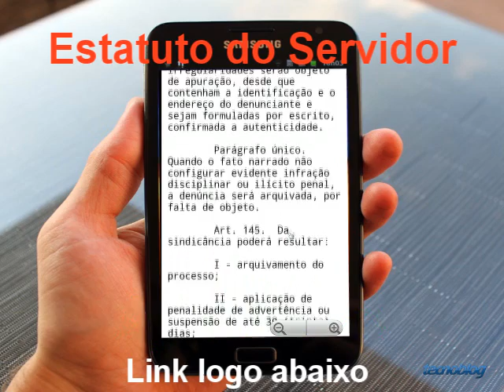Estatuto do Servidor Público para Android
.edital
Federal Federais Prefeitura Concurso Governo Estadual União Lei do Servidor Público
Estatuto dos Servidores Públicos Civis Trabalhador Público Prefeitura Sindicato provimento, vacância, remoção, redistribuição e substituição, o que é significa direitos e vantagens regime jurídico funcionários regime disciplinar processo administrativo seguridade social contratação temporária Aula Vídeo Curso Apostila DVD 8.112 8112 Município

Monte Castelo
Monte das Gameleiras
Monte do Carmo
Monte Formoso
Monte Horebe
Monte Mor
Monte Negro
Monte Santo
Monte Santo de Minas
Monte Santo do Tocantins
Monte Siao
Monteiro
Monteiro Lobato
Monteiropolis
Montenegro
Montes Altos
Montes Claros
Montes Claros de Goias
Montezuma
Montividiu
Montividiu do Norte
Morada Nova
Morada Nova de Minas
Moraujo
Moreilandia
Moreira Sales
Moreno
Mormaco
Morpará
Morretes
Morrinhos
Morrinhos
Morrinhos do Sul
Morro Agudo
Morro Agudo de Goias
Morro Cabeca no Tempo
Morro da Fumaca
Morro da Garca
Morro do Chapéu
Morro do Chapeu do Piaui
Morro do Pilar
Morro Grande
Morro Redondo
Morro Reuter
Morros
Mortugaba
Morungaba
Mosquito
Mossamedes
Mossoro
Mostardas
Motuca
Mozarlandia
MS
MT
Muana
Mucajai
Mucambo
Mucugê
Mucum
Mucuri
Mucurici
Muitos Capoes
Muliterno
Mulungu
Mulungu
Mulungu do Morro
Mundo Novo
Mundo Novo
Mundo Novo
Munhoz
Munhoz de Melo
Muniz Ferreira
Muniz Freire
Muquém de São Francisco
Muqui
Muriae
Muribeca
Murici
Murici dos Portelas
Muricilandia
Muritiba
Murutinga do Sul
Mutuípe
Mutum
Mutunopolis
Muzambinho
Nacip Raydan
Nantes
Nanuque
Nao-Me-Toque
Naque
Narandiba
Natal
Natalandia
Natercia
Natividade
Natividade
Natividade da Serra
Natuba
Navegantes
Navirai
Nazare
Nazaré
Nazare da Mata
Nazare do Piaui
Nazare Paulista
Nazareno
Nazarezinho
Nazario
Neopolis
Nepomuceno
Neropolis
Neves Paulista
Nhamunda
Nhandeara
Nicolau Vergueiro
Nilo Peçanha
Nilopolis
Nina Rodrigues
Ninheira
Nioaque
Nipoa
Niquelandia
Nisia Floresta
Niteroi
Nobres
Nonoai
Nordestina
Normandia
Nortelandia
Nossa Senhora Aparecida
Nossa Senhora da Gloria
Nossa Senhora das Dores
Nossa Senhora das Gracas
Nossa Senhora de Lourdes
Nossa Senhora de Nazare
Nossa Senhora do Livramento
Nossa Senhora do Socorro
Nossa Senhora dos Remedios
Nova Alianca
Nova Alianca do Ivai
Nova Alvorada
Nova Alvorada do Sul
Nova America
Nova America da Colina
Nova Andradina
Nova Araca
Nova Aurora
Nova Aurora
Nova Bandeirantes
Nova Bassano
Nova Belem
Nova Boa Vista
Nova Brasilandia
Nova Brasilandia d'Oeste
Nova Brescia
Nova Campina
Nova Canaã
Nova Canaa do Norte
Nova Canaa Paulista
Nova Candelaria
Nova Cantu
Nova Castilho
Nova Colinas
Nova Crixas
Nova Cruz
Nova Era
Nova Erechim
Nova Esperanca
Nova Esperanca do Piria
Nova Esperanca do Sudoeste
Nova Esperanca do Sul
Nova Europa
Nova Fatima
Nova Fátima
Nova Floresta
Nova Friburgo
Nova Gloria
Nova Granada
Nova Guarita
Nova Guataporanga
Nova Hartz
Nova Ibiá
Nova Iguacu
Nova Iguacu de Goias
Nova Independencia
Nova Iorque
Nova Ipixuna
Nova Itaberaba
Nova Itarana
Nova Lacerda